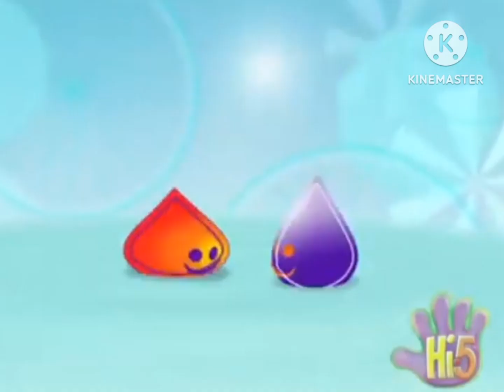zagtoon kids like us nick jr baby